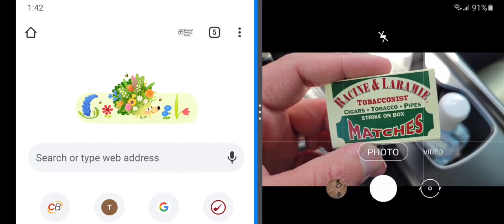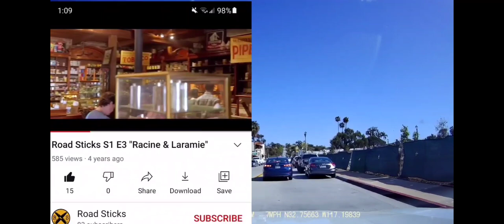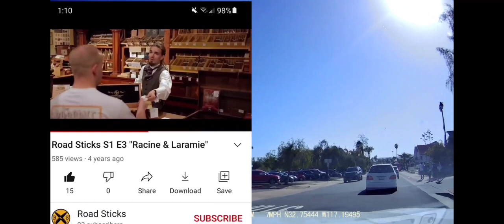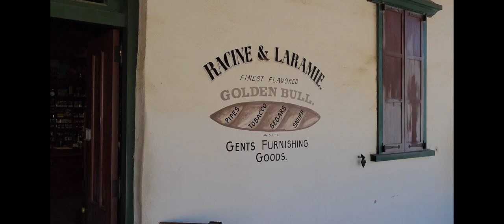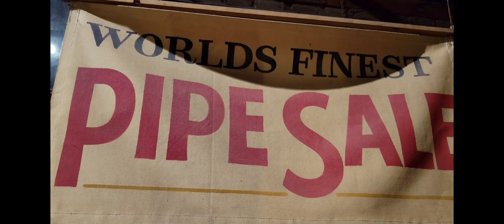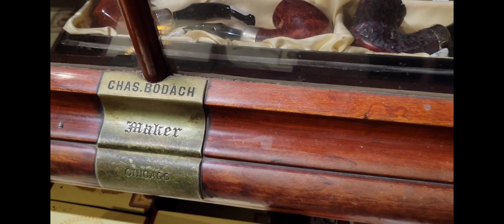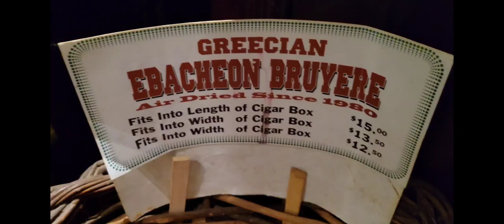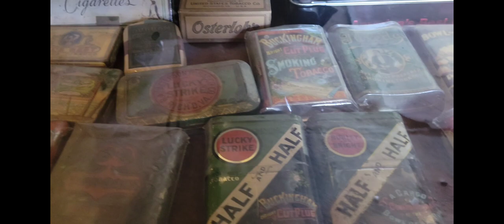Oldest Tobacco Shop | San Diego | Racine & Laramie, Old Town San Diego, CA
(Best viewed in 1080 HD)
Come with me to check out San Diego's first tobacco store located in Old Town San Diego where they have a huge selection of Cigars, Tobacco Pipes, Bulk Pipe Tobacco, Tinned Tobacco, and a Pipe Museum. YTPC, YTPC Pipe Community, Cigar Smoking.

Music
Topher Mohr and Alex Elena - Uptown
Norma Rockwell - Three Kinds of Suns
Topher Mohr and Alex Elena - Horses to Water
Just copy the title of the song, click the following download link and paste it into the search field